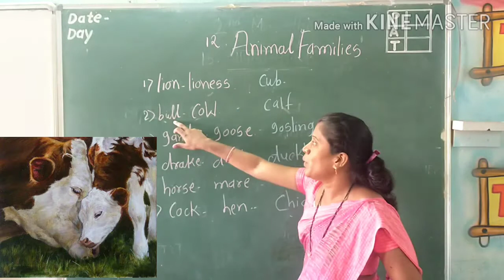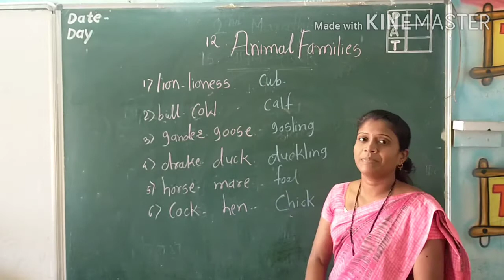Animals families ( grammar)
STD 2 nd by Jyotsna Nikumbhe